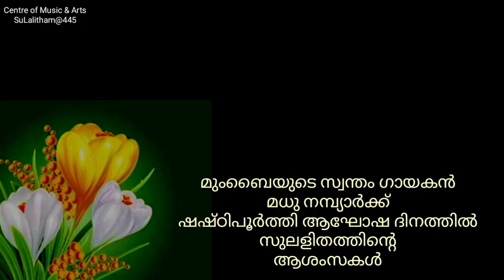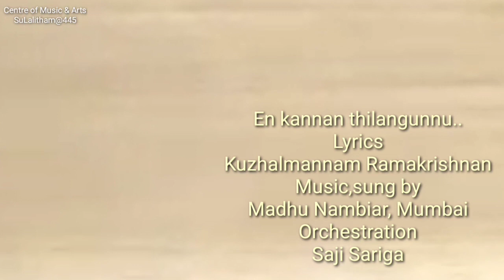SuLalitham 445 by Kuzhalmannam Ramakrishnan, Madhu Nambiar Mumbai.. Tribute to S. Ramesan Nair